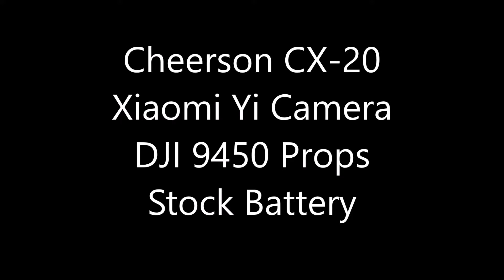Cheerson CX 20 with Xiaomi Yi Camera at Dawn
A flight at dawn in the San Gabriel Valley in SoCal with my Cheerson CX-20 and Xiaomi Yi camera.